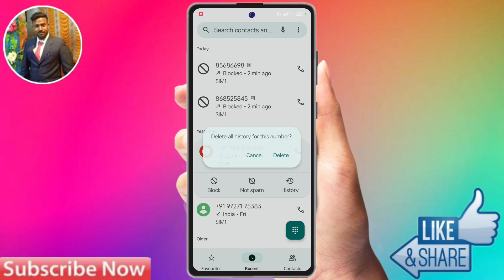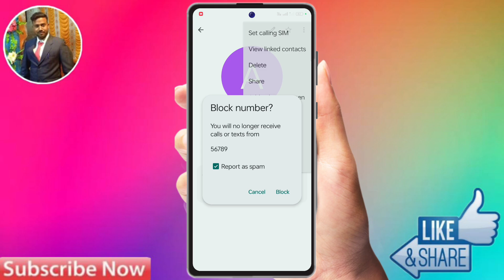oppo f27 pro plus blacklist setting, oppo f27 pro plus me blacklist se number ko kaise nikalte hai